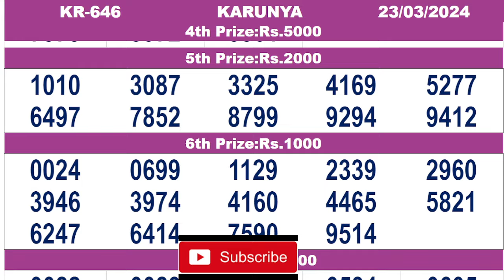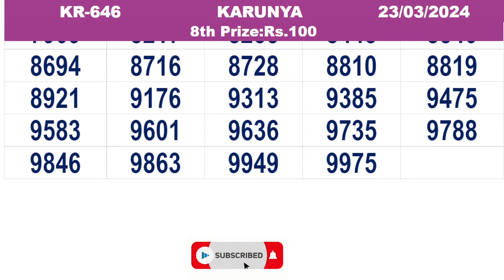KERALA LOTTERY RESULT|FULL RESULT|karunya bhagyakuri kr646|Kerala Lottery Result Today|todaylive